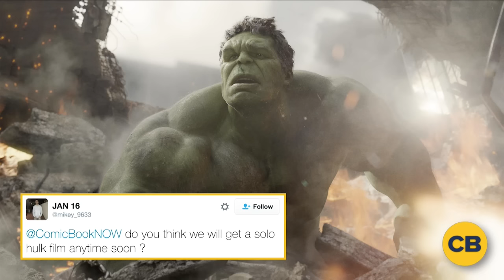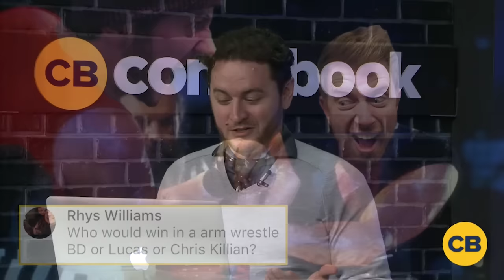ComicBook NOW! - 1/5/17